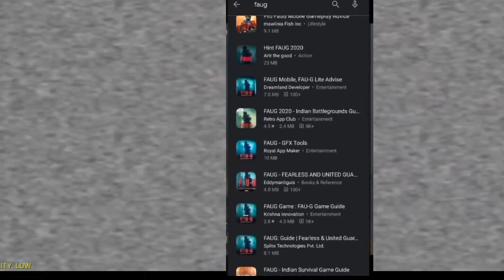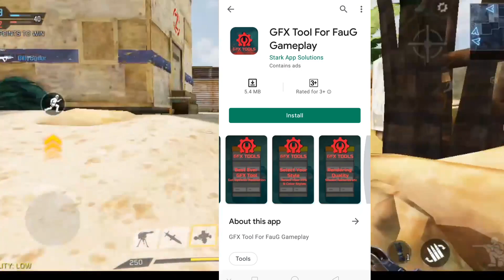😱FAKE FAU-G GAME BANNED ON PLAYSTORE😱 | FAUG1|FAU-G INDIAN GAME😊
FROM= UTTARPRADESH 🇮🇳🇮🇳 INDIA 🇮🇳🇮🇳👮,

DEVICE= REDMI NOTE 5 (MUCH LAG😭)

THUMNAIL= PICSART

EDITING SOFTWARE=  MOD POWER DIRECTOR & MOD KINEMASTER

TOPIC COVER :
 faug game release date in hindi faug mobile game india indian pubg game release date
faug mobile download link
 faug game android faug game download link
 faug mobile new leaks in hindi
faug game indian pubg indian pubg game,pubg game
 faug new leaks how to get
 faug game in android
 faug game trailer leak
faug mobile download link,Fauji Game || Fauji game Kaise Download kare || How To download Fauji Game | Fauji Game Download
फौजी गेम भारतीय गेम
जय हिंद

faug game trailer, faug new game, fau-g fearless united guards, fearless and united guards, fearless and united guards gameplay, faug game, faug trailer official, faug beta, ncore
fauji gameplay